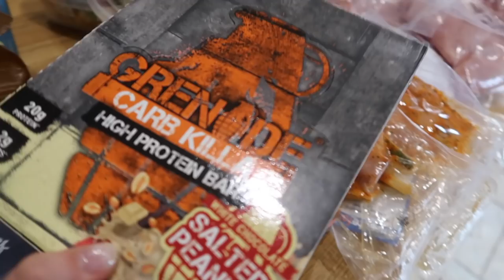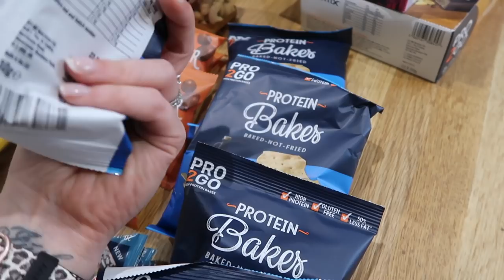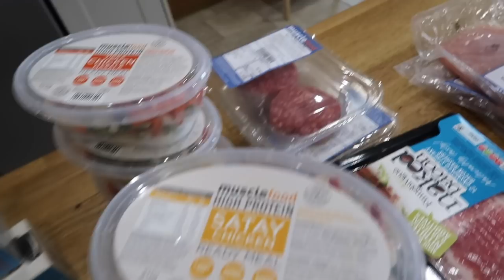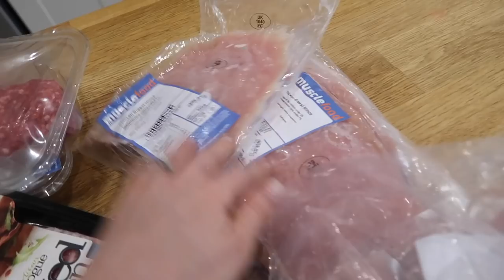Cellulite Update | Top 5 Hamstring Exercises | Musclefood Haul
- Workouts
- Training
- Diet
- Nutrition
- Gaining Muscle
- Shredding

BOOMBabY!!